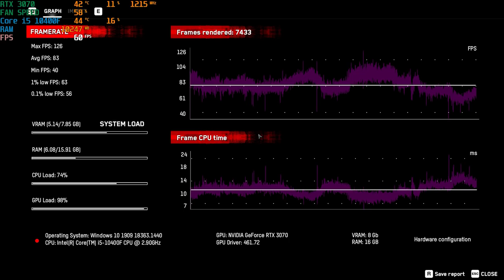Giá sốc khi mua PCAP Seventeen - VGA 3070 Gaming OC - Giảm ngay 7 triệu đồng | An Phat PC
📌 Số lượng có hạn nên anh em hãy nhanh tay truy cập ngay link chương trình bên dưới để được
CẤU HÌNH:
✔️Tản nhiệt khí CPU Cooler Master MASTERAIR MA620P led RGB
✔️Mainboard ASUS ROG STRIX B460-G GAMING
✔️Ram TEAMGROUP DELTA TUF Gaming Alliance RGB 16GB (2x8GB) DDR4 3200MHz
✔️VGA GIGABYTE GeForce RTX 3070 GAMING OC 8G
✔️SSD PNY XLR8 Gaming CS3030 250GB NVMe M.2 2280 PCIe Gen 3.0 x4
✔️Nguồn Cooler Master Elite V3 230V PC700 700W
✔️Fan Case Xigmatek GALAXY III ROYAL BR120 ARGB (EN46119) x 2 kit (tổng 6 fan)
✔️Vỏ case Xigmatek ATHENA hoặc Vỏ case Xigmatek TRIPLE X
🏢 Showroom 1: 49 Thái Hà - Đống Đa - Hà Nội
🏢 Showroom 2: 151 Lê Thanh Nghị - Hai Bà Trưng - Hà Nội
🏢 Showroom 3: 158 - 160 Lý Thường Kiệt - Quận 10 - TPHCM
🏢 Showroom 4: 84T/14 Trần Đình Xu - P. Cô Giang - Q. 1 - TPHCM
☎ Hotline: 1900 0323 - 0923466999